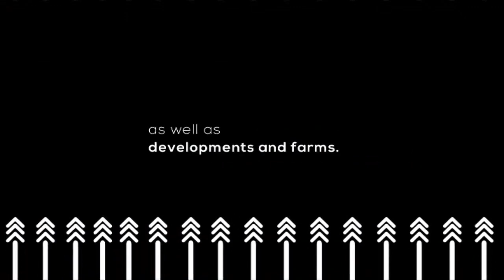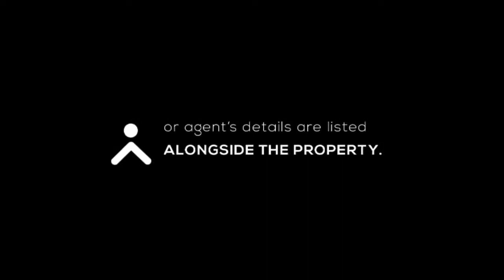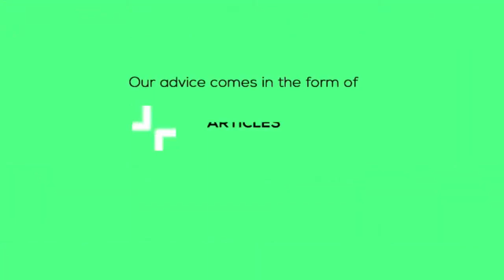REPEAT EP 223: PROPERTY INVESTMENT AS A BUSINESS MODEL - HOW TO GROW YOUR INCOME THROUGH PROPERTY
REPEAT EPISODE 223: PROPERTY INVESTMENT AS A BUSINESS MODEL: HOW TO GROW YOUR INCOME THROUGH PROPERTY

Almost everyone who achieves great success in their property investments started out with a solid plan.
Make sure you don’t miss out on a chat about how you can grow your income from the property investment as a business model.
Join us at 7 pm.

Our guest: Candice van Wyk, Co-Founder, Speaker-Investor-Entrepreneur & Business Coach at Property Pick